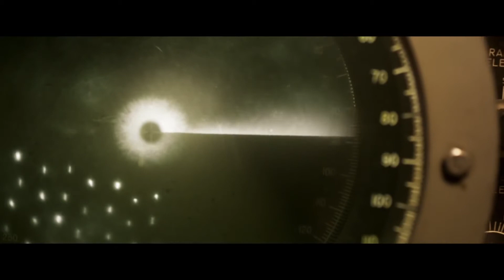GREYHOUND | Official Trailer (2020) 4K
☛ Description - Early in World War II, an inexperienced U.S. Navy captain must lead an Allied convoy being stalked by Nazi U-boat wolfpacks.

▶ Pleasant viewing!

☛ Descriere -

▶ Vizionare placuta!